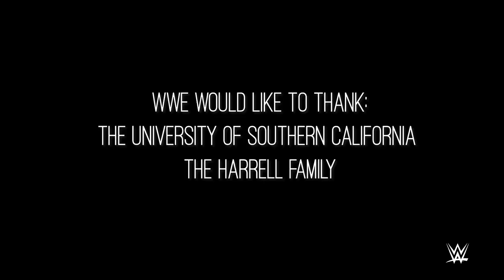Triple H surprises USC football offensive coordinator Graham Harrell with a WWE Championship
USC offensive coordinator Graham Harrell is a passionate member of the WWE Universe who utilizes WWE in every aspect of his coaching career, and even named his son Triple H! Harrell tell his story and receives a special gift from The Game.
Follow WWE on YouTube for more exciting action!